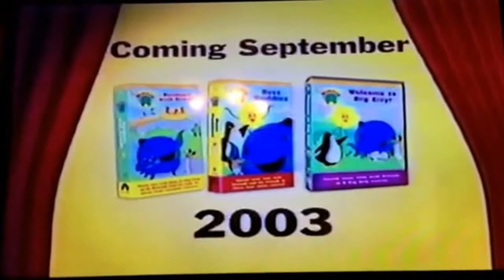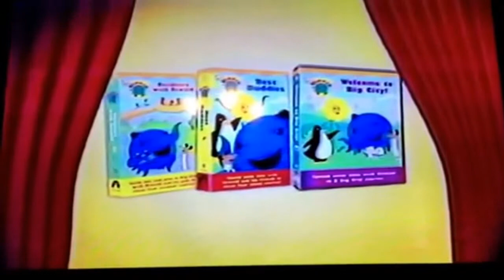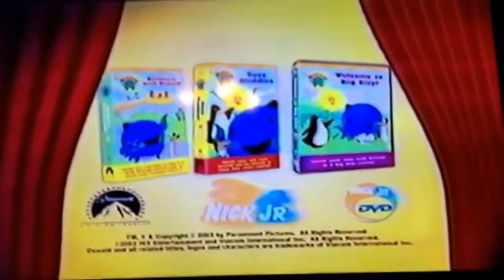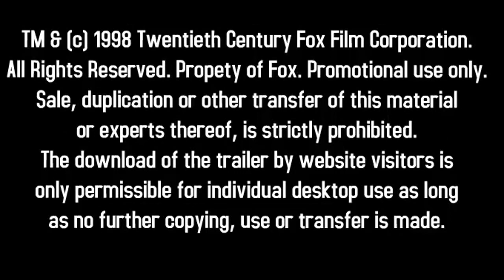Opening To The Wiggles: Magical adventure 2002 vhs